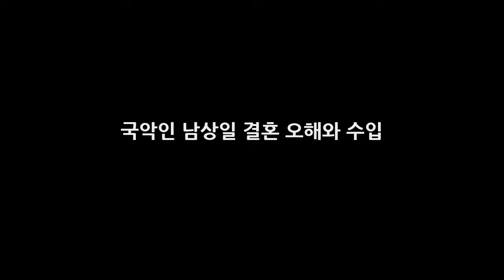국악인 남상일 결혼 오해와 수입 DKO 뉴스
국악인 남상일은 라디오스타에 출연을 하면서 큰 주목을 받고 있습니다. 남상일은 국악계의 아이돌로 불리며 큰 인기를 얻고 있는데요. 최근에는 다양한 예능에도 출연을 하면서 인기를 얻고 있지요. 국악인 남상일 프로필 남상일 나이는 1979년생입니다. 고향은 전북 전주시이며 소속은 수리 대표이지요. 남상일 학력은 동국대학교 문화예술대학원 음악학 석사이며 2013년 오늘의 젊은 예술가상 전통예술 부문을 수상하기도..